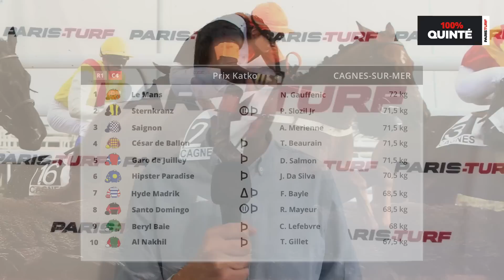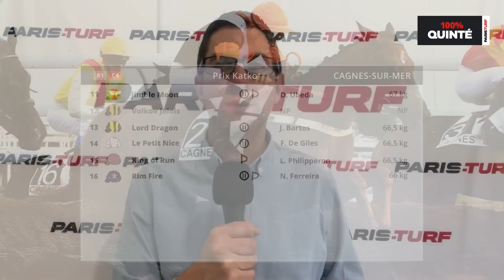100% Quinté - Pronostics du Lundi 12 décembre : Prix Katko sur l'hippodrome de Cagnes-sur-Mer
Retrouvez notre émission 100% Quinté pour le Prix Katko sur l’hippodrome de Cagnes-sur-Mer.
Notre journaliste Florent Béasse fait le papier de la course et vous partage son pronostic.
Après le fortfait de Volkov Jelois (12), quinze concurrents d’âge vont s’affronter sur les 4.200 mètres du steeple cagnois. Parmi eux, le régulier Beryl Baie (9) vient d’effectuer des débuts remarqués sur la piste azuréenne et fait figure de bon point d’appui.

Chapitres :
0:00 : Intro
4:31 : Le papier
8:46 : Notre choix